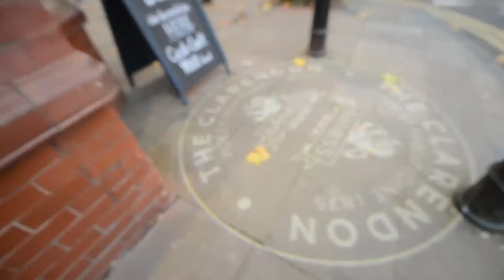Clarendon pub reopens